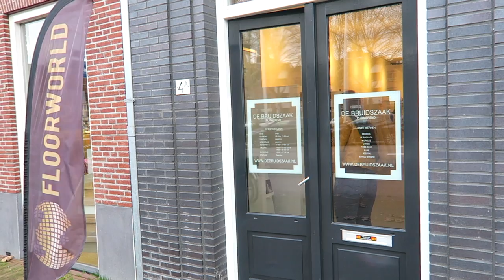RTL4 De Beste van Nederland - Trouwzeker